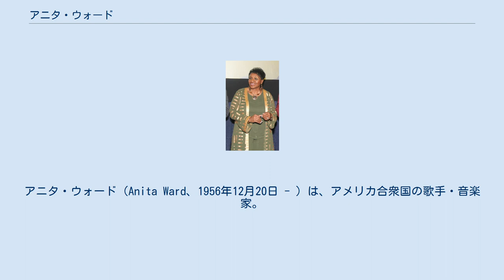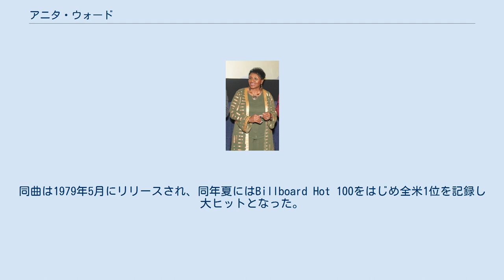アニタ・ウォード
アニタ・ウォード（Anita Ward、1956年12月20日 - ）は、アメリカ合衆国の歌手・音楽家。
 ディスコソング「リング・マイ・ベル」の大ヒットで知られる。
なお、日本では一般的にアニタ・ワードと表記されてきた経緯がある。
 テネシー州メンフィスに5人きょうだいの長女として生まれる。
2歳から人前で歌いはじめたとされるほど早くから音楽に興味を持ち、少女時代はメンフィスの様々な教会で独唱者として活動していた。
地元のサウスサイド高校を経て、合同メソジスト教会傘下のラストカレッジに入ると、のちのマネージャー・共同制作者になる同大学の理事チャック・ホームズ（Chuck Holmes）と出会う。
 チャックはある日、新入生のアニタがキャンパスを歩きながら歌っているのを耳にした。
その歌声に感銘を受けたチャックがアニタに声を掛けたのがプロデビューのきっかけとなる。
大学在学中はア・カペラ合唱団に所属し、ゴスペル・カルテットとしてレコーディングに参加している。
心理学の学位を取得し同大学を卒業したアニタは、メンフィスの小学校で代用教員をしていた。
 アニタのプロデビューのための曲作りとレコーディングを進めていたチャックは、音楽プロデューサー・シンガーソングライターのフレデリック・ナイトにアニタを紹介した。
チャックの例に漏れずアニタの歌声に感銘を受けたフレデリックは、ステイシー・ラティソウのために書き上げた楽曲を惜しまず提供する。
しかし、当時まだローティーンであったステイシー・ラティソウに合わせた歌詞にアニタは気が乗らず、詞の内容は書き直された。
また、バラードを歌うつもりでいたのを押し切ってフレデリックは賭けに出た。
こうして完成させたのがディスコソング「リング・マイ・ベル」である。
同曲は1979年5月にリリースされ、同年夏にはBillboard Hot 100をはじめ全米1位を記録し大ヒットとなった。
同曲はこれまで多くのアーティストによって、サンプリングやリミックス、カバーされ受け継がれている。
 それ以降のアニタはヒットに恵まれずにいたが、1981年に交通事故に巻き込まれて頭部外傷を負った影響で、発声にかかわる鼻の病気を患って活動休止を余儀なくされる。
翌年には病気が回復するが家庭に入るためにしばらく表舞台から退いた。
現在は故郷のメンフィスで暮らしている。